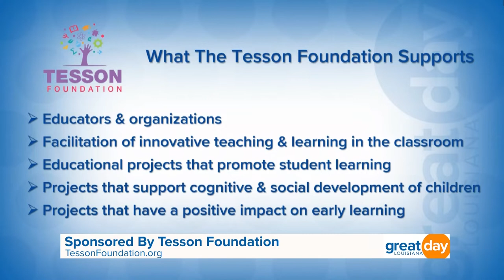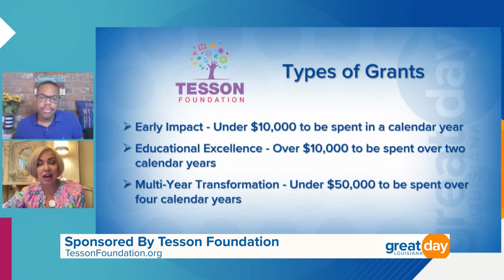Tesson Foundation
Great Day Louisiana is teaming up with the Tesson Foundation to bring much-needed school supplies to kids in our area! For a list of drop-off locations and needed supplies log